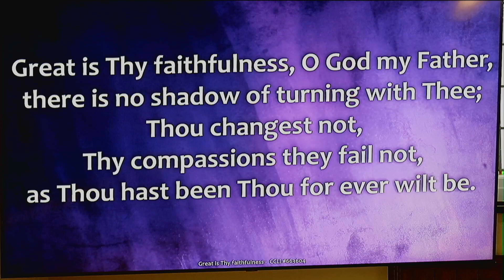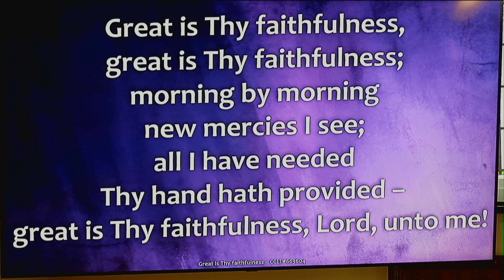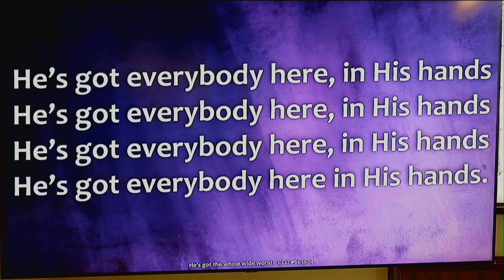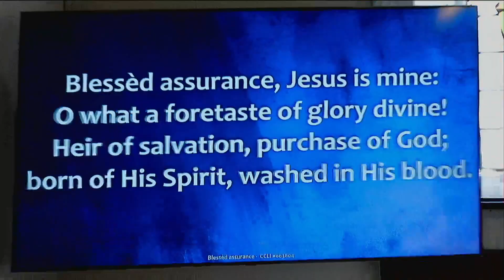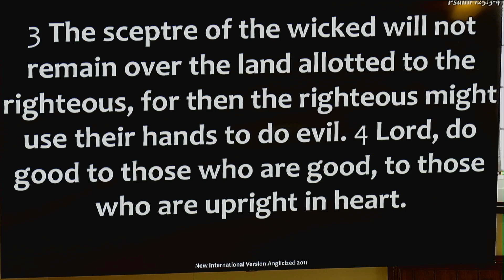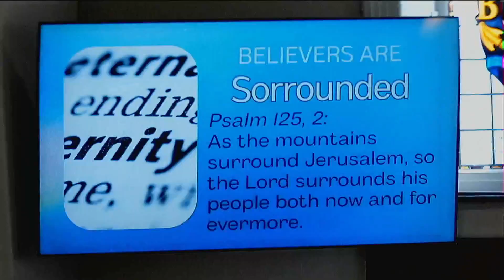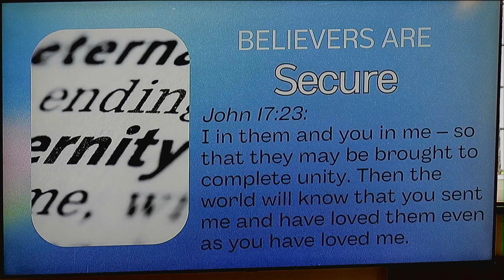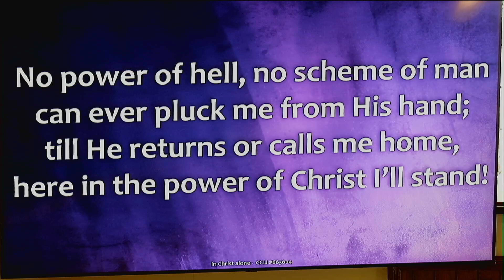Sunday 16th June - Mighty to Save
Rev A Gilicze
Psalm 125